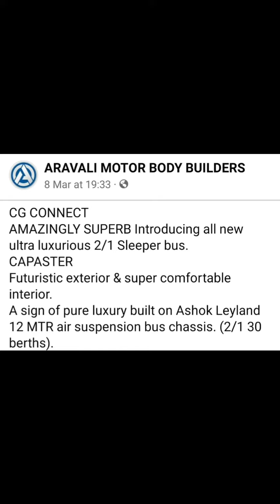3 May 2023